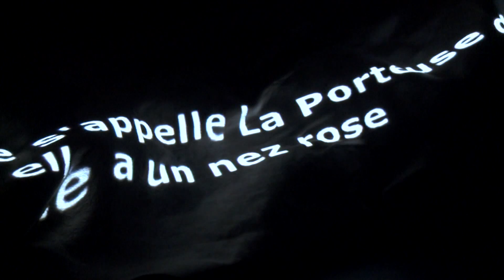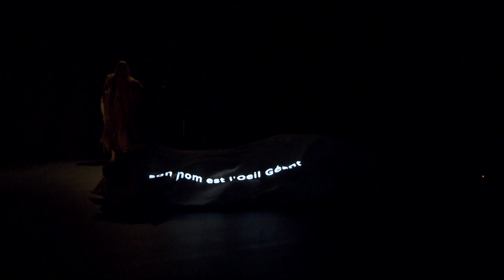"Tschägg", la création originale du Oh ! Festival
Découverte du spectacle "Tschägg" de Lucie Eidenbenz, Cosima Grand et Luce Goutelle.

Extrait de l'émission "Marmelade" du 21 janvier 2015.